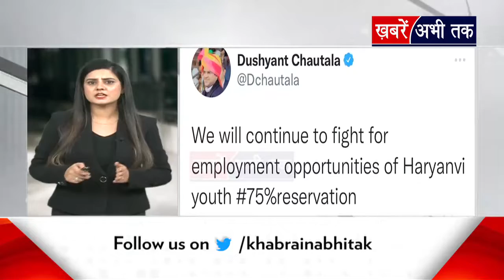निजी सेक्टर में हरियाणवियों को 75% आरक्षण पर हाई कोर्ट की रोक, अब कैसे मिलेगा युवाओं को रोजगार ?